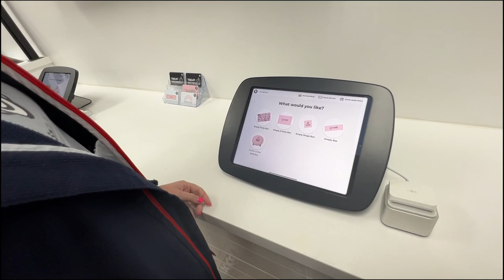And the Cookie Crumbl